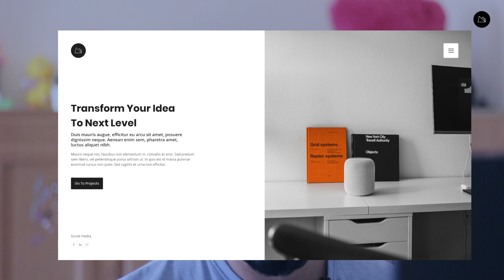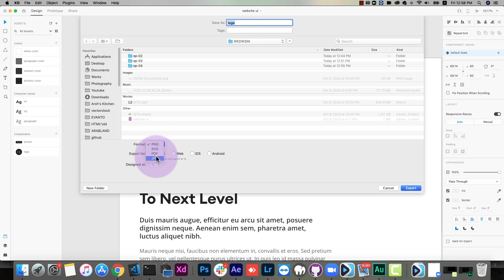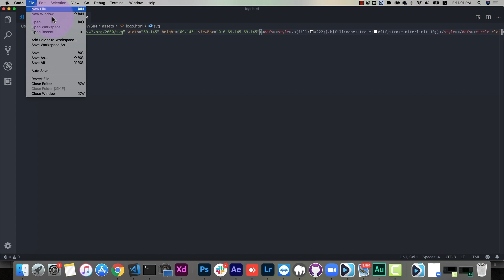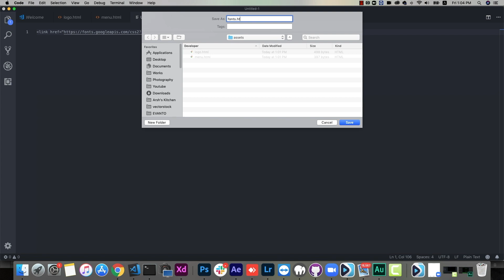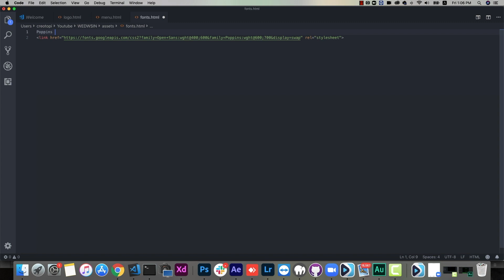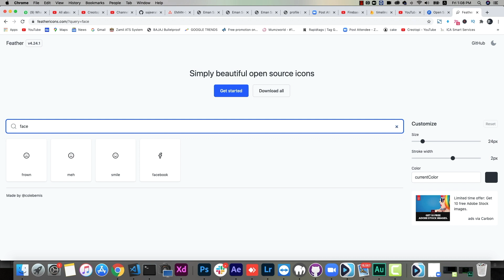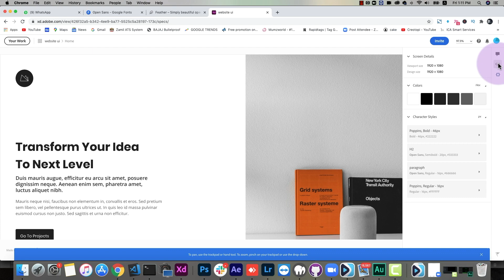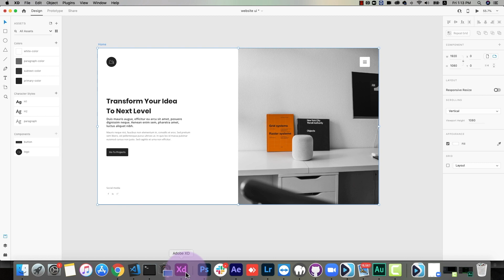Convert Design Handoff | XD | Tutorial | Malayalam | EPISODE 02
Equipment used :

Camera Used : ►Canon EOS Rebel SL2 DSLR Camera with EF-S 18-55mm STM Lens - WiFi Enabled
Lens used
Mic Used
Laptop Used